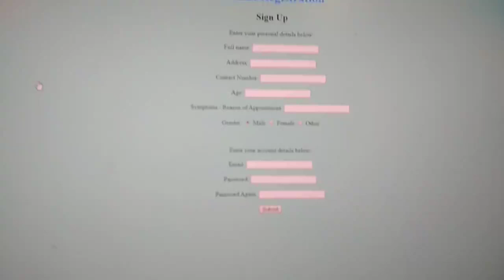Appointment management system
This is a web application which patient's can use to take appointments.